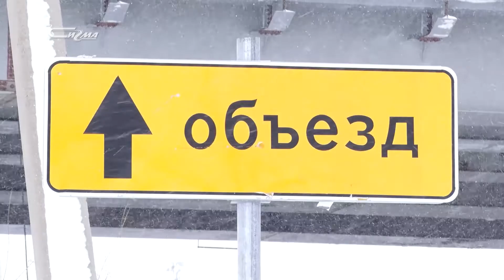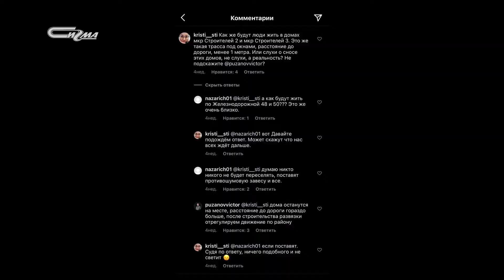Как дорога нам эта дорога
В Новом Уренгое перенесли открытие Железнодорожной в районе строительства развязки